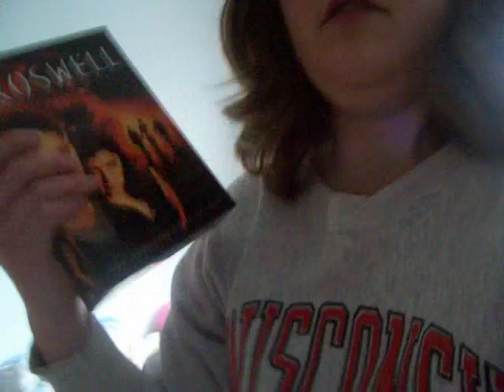Getting A DVD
Saturday, May 13th, 2006 @ 03:16:20 PM